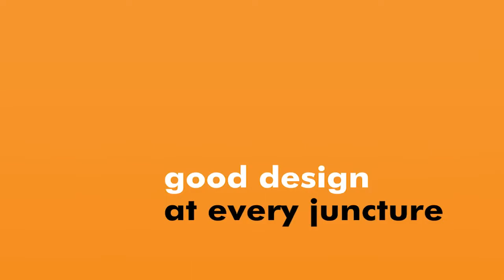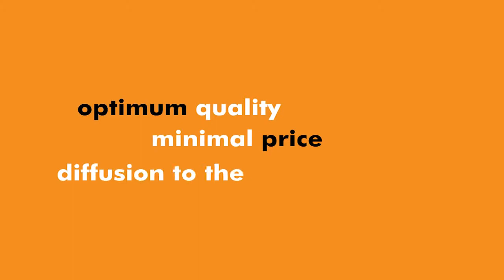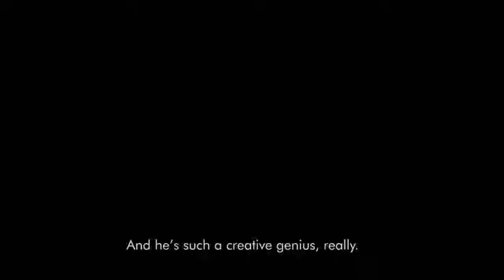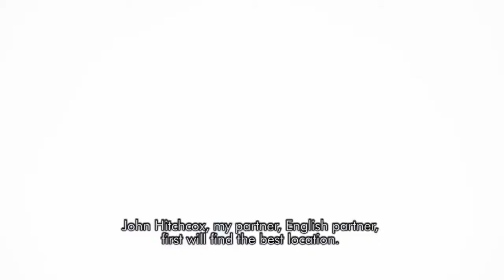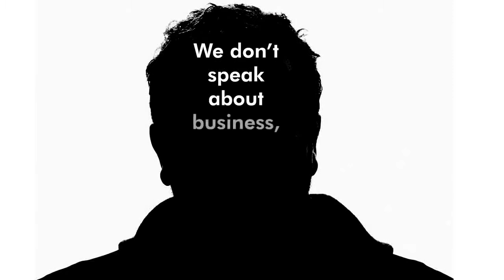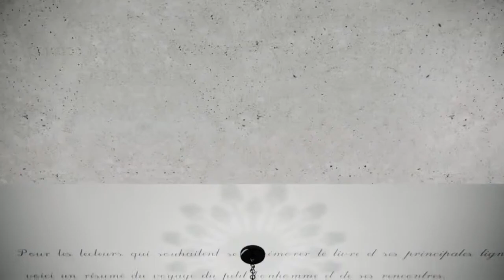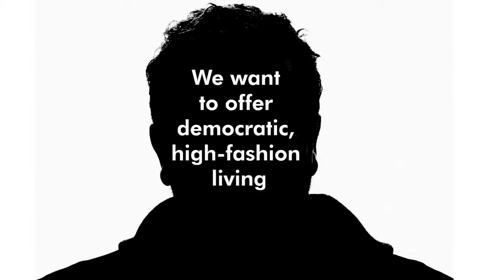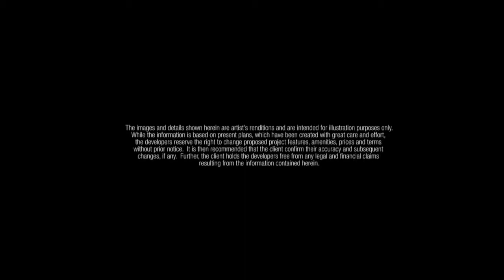Acqua Iguazu yoo Inspired by Starck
Acqua Iguazu brings Philippe Starck's unmistakable designt into the very first ever yoo inspired by Starck to the Philippines. yoo created the beautiful interior design of Acqua Iguazu's  common areas and the sky deck amenity called Cielo.